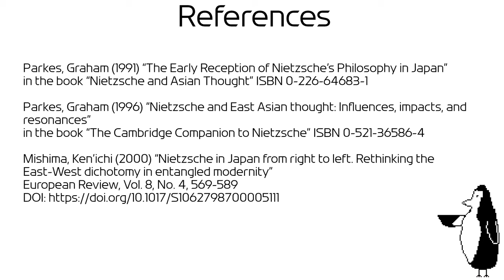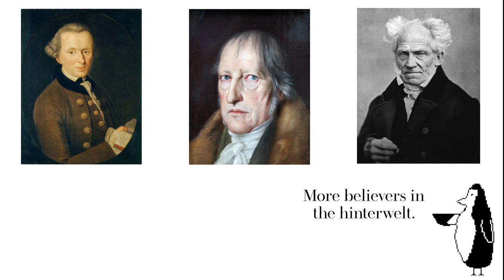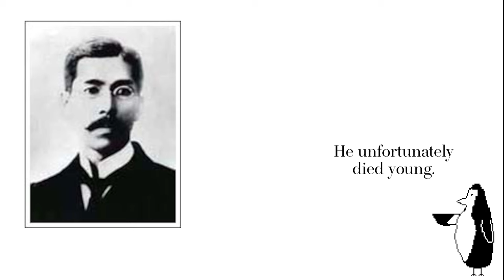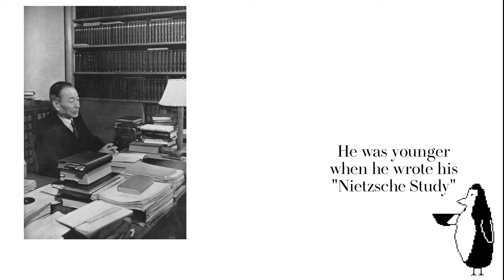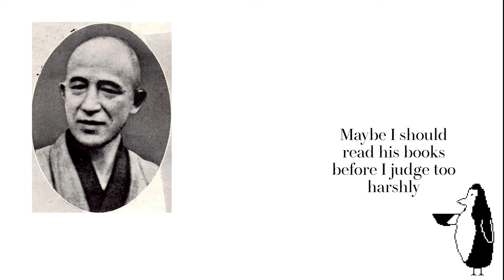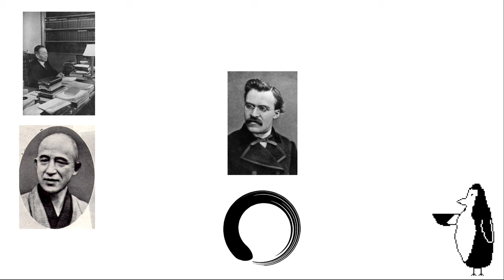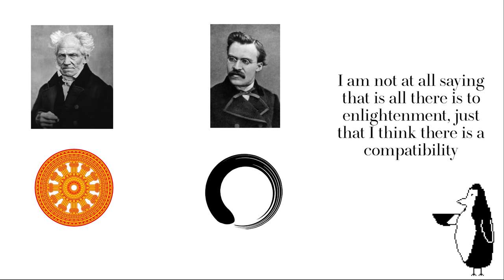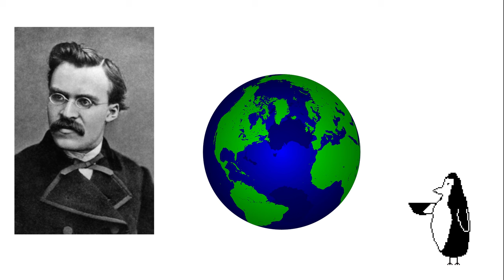Why is Nietzsche so Popular in Japan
References:
Parkes, Graham (1991) “The Early Reception of Nietzsche’s Philosophy in Japan”
in the book “Nietzsche and Asian Thought” ISBN 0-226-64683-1

Parkes, Graham (1996) “Nietzsche and East Asian thought: Influences, impacts, and resonances”
in the book “The Cambridge Companion to Nietzsche” ISBN 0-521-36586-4

Mishima, Ken’ichi (2000) “Nietzsche in Japan from right to left. Rethinking the East-West dichotomy in entangled modernity”
European Review, Vol. 8, No. 4, 569-589